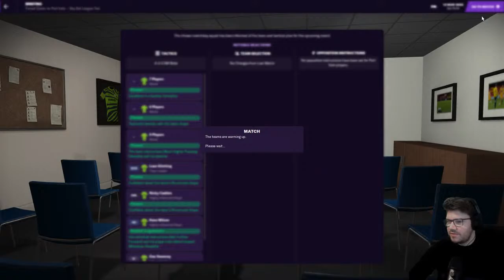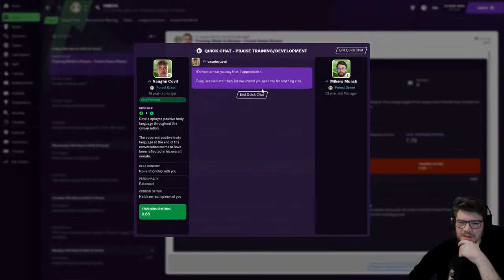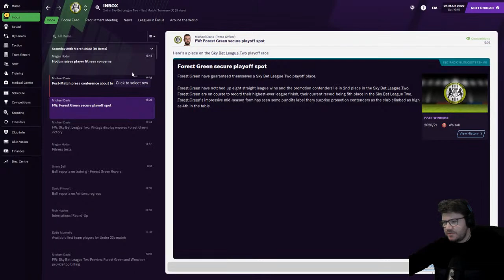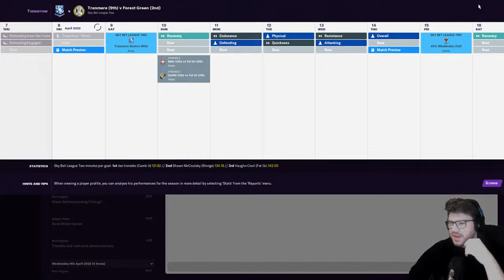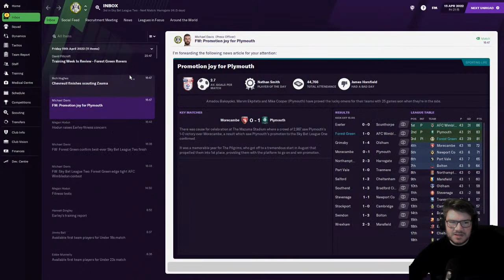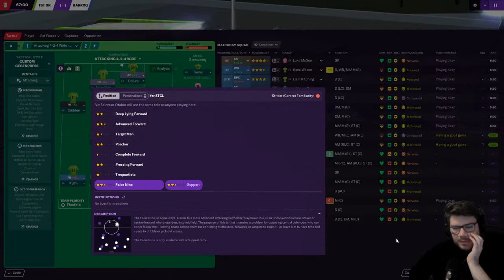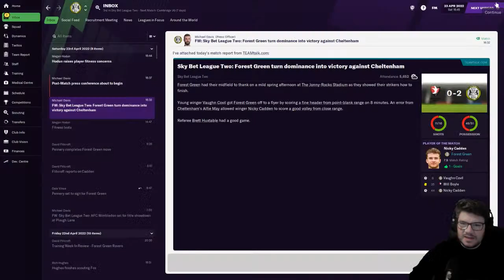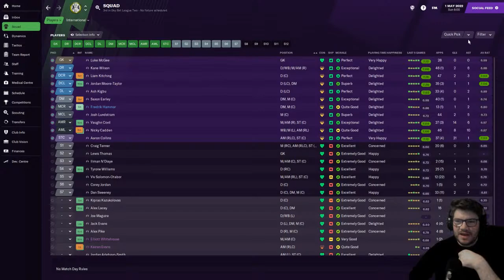FOOTBALL MANAGER 2021 - THE STREAM SAVE - FOREST GREEN ROVERS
Welcome to my Football Manager 2021 stream save with Forest Green Rovers.

It's the season two finale as we go in search of an automatic promotion spot. 7 games to go...let's do this!